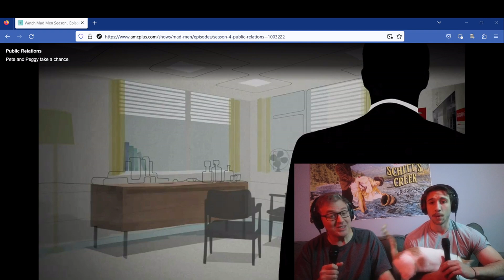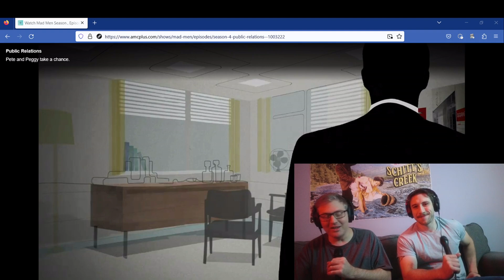Mad Men, Season 4, Episode 1. First Time Watching reaction